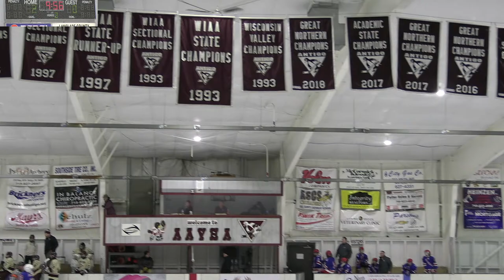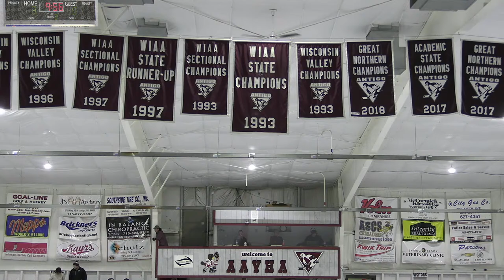1-6-22 Hockey: Boys Varsity Game vs. Northland Pines